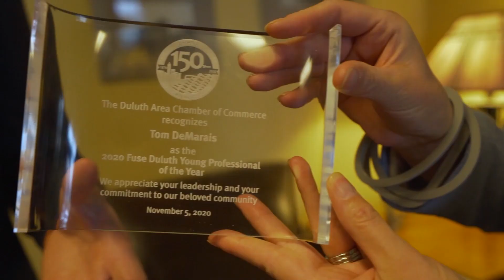2020 DACC Awards: Fuse Duluth Person of the Year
Congratulations to Tom DesMarais, Northland Consulting Engineers - named the 2020 Duluth Area Chamber of Commerce Fuse Duluth Person of the Year.